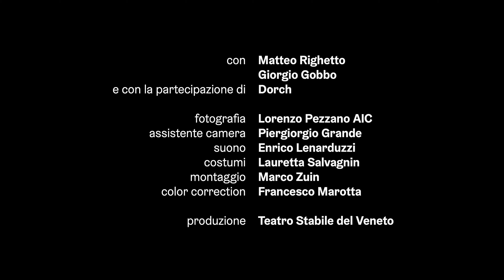L'anno dei sette inverni - Ep. 04 Il silenzio che c’è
scritto da Matteo Righetto
regia Marco Zuin
musiche Giorgio Gobbo

Poco più di un anno fa si pensava che l'inverno fosse ormai alle spalle ed eravamo tutti pronti a rivivere i sentimenti di rinascita evocati da ogni primavera. Invece accadde improvvisamente ciò che tutti sappiamo: le ombre di un nuovo tempo si allungarono sulle nostre vite riportandoci nuovamente indietro, facendoci ripiombare nel cuore di una singolare e interminabile stagione fredda, più buia che mai. Dovemmo segregarci in casa, rintanarci come fanno gli animali del bosco in fuga dai grandi predatori, chiuderci nelle nostre profonde angosce che ci hanno rapidamente sbaragliato.